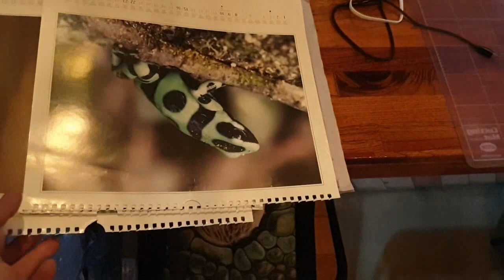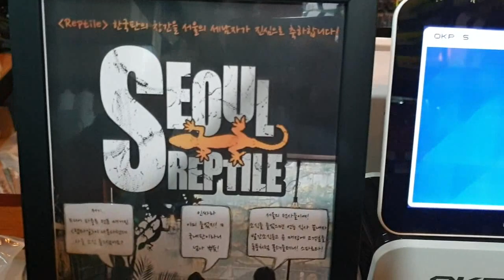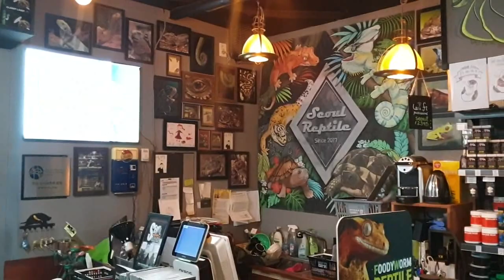2021년 새해맞이 소소한 인테리어 작업! 파충류와 양서류 사진 액자로 파충류샵 서울렙타일 분위기 UP!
많은 비용을 들여서 인테리어를 손보기에는 현실적으로 쉽지 않기에 기존에 매장에 있던 소품(?)들을 활용해보기로 하였습니다.

예전에 렙타일쇼에 참여했을 때 서울렙타일 부스에 전시하고 남았던 액자를 이번 기회에 사용하면 좋을 것 같았습니다.

그렇지 않아도 40여 개가 넘는 액자가 가득이나 좁은 매장에서 자리만 차지하고 있어서 속상했는데, 이렇게 쓸 날이 오는군요! ㅋㅋㅋ

여러분들이 서울렙타일에 방문하실 때, 항상 뭔가가 조금씩 바뀌고 볼거리가 조금이라도 있을 수 있도록 여러 시도를 해보겠습니다.

항상 변화하고 발전하는 파충류샵이 되기 위해서 나름 애쓰고 있으니, 좋게 봐주시면 감사하겠습니다.

아직 부족한 부분이 많지만, 이렇게 사부작사부작 이런저런 시도를 하다 보면 조금씩 괜찮아지겠죠?

희귀 애완동물이 아닌 흔한 반려동물을 꿈꾸는 서울 중리단길 파충류샵 서울렙타일
▶ 위치: 서울 중구 서소문로 8, 제2층(2,5호선 충정로역 6번 출구/도보 1분/중리단길)
▶ 시간: 낮 12시 ~ 밤 9시(월요일은 쉬는 날)
▶ 카카오톡채널: '@서울렙타일' 검색
▶ 유튜브채널: Seoul Reptile 서울렙타일 파충류샵